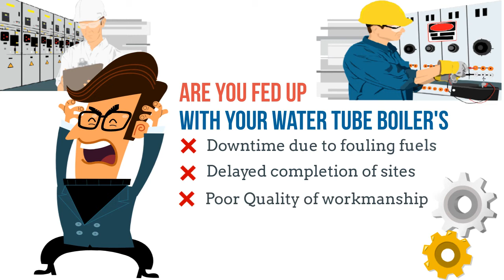PowerPac -Fully Packaged water tube boiler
Introducing PowerPac - Fully packaged water tube boiler